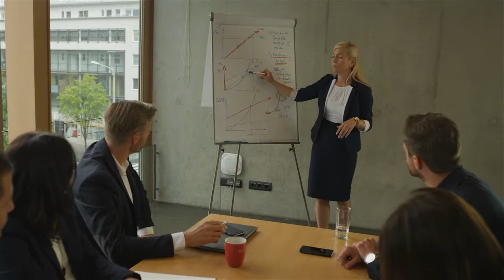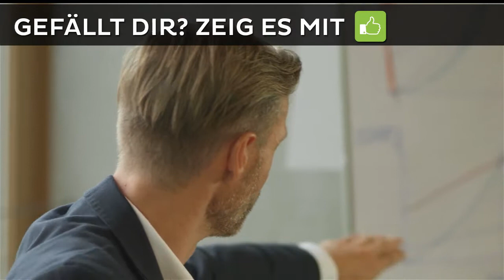Karriere Boost - Elektrotechniker und Kommunikationstechniker HD Salzburg AG Magazin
We want you 👍 Derzeit suchen wir verstärkt Elektrotechniker und Kommunikationstechniker (m/w). Infos und Bewerbung

Die Salzburg AG ist nicht nur einer der größten Arbeitgeber im Bundesland, sondern auch einer der innovativsten und attraktivsten. Sie versorgt Salzburg mit Energie, Fernwärme, Wasser, Kabelfernsehen, Telefonie, Internet und einem leistungsstarken öffentlichen Verkehrsnetz.

Das alles schaffen wir mit unseren rund 2.100 Mitarbeiterinnen und Mitarbeitern. Ausgezeichnet als familienfreundliches Unternehmen ist sich die Salzburg AG ihrer Verantwortung gegenüber ihren Mitarbeiterinnen und Mitarbeitern bewusst und setzt proaktiv Maßnahmen, um Arbeits- und Familienleben ins Gleichgewicht zu bringen.

Bei uns arbeiten Sie mit den modernsten Arbeitsmitteln und Techniken. Lernen Sie uns kennen und werden Sie ein Teil von uns.

Chefredakteurin: Daniela Kinz
CvD: Markus Viertbauer (ST-KM)
Moderation/Sprecher: Markus Viertbauer